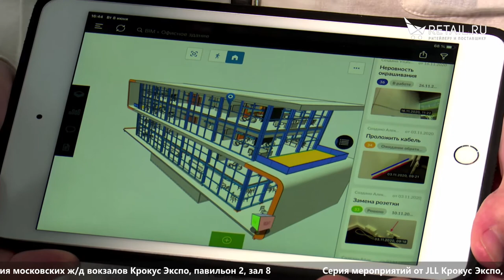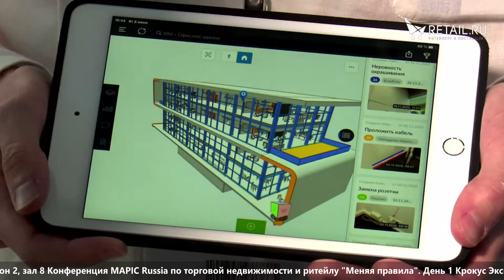Александр Салов - PlanRadar на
Александр Салов, PlanRadar, о программном обеспечении для строительного контроля, авторского надзора для компаний, которые занимаются эксплуатацией недвижимостью